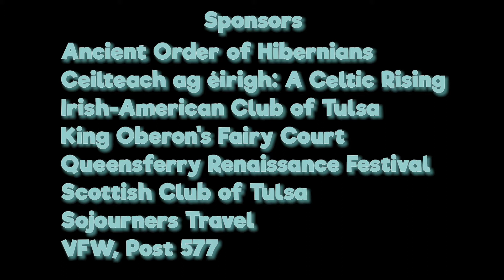Celtic Rising-Medieval Tournament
Tattershall School of Defense will be holding medieval sword tournaments, along with other schools from around the Midwest, during the Celtic Rising. June 5th, 2021. An all day event to celebrate everything Celtic: music, food, culture, etc. Proceeds go to support the VFW Post 577. Come join Your Drunken Uncle this Saturday!!